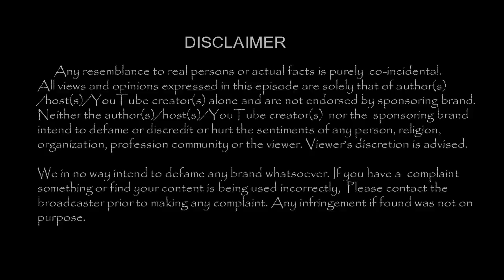ரசிகர்களுக்கு நன்றி தெரிவித்து விக்ரம் வெளியிட்ட வீடியோ !!| Tamil Cinema News | - TamilCineChips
Kollywood News | TamilCineChips | - ரசிகர்களுக்கு நன்றி தெரிவித்து விக்ரம் வெளியிட்ட வீடியோ !!